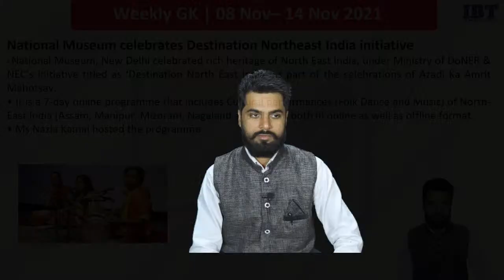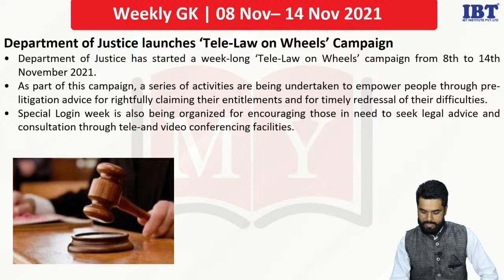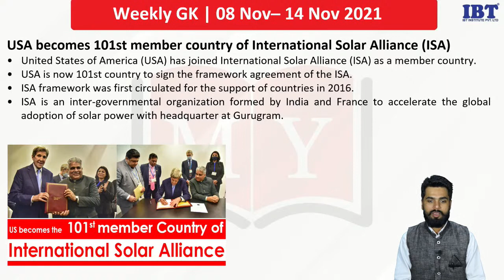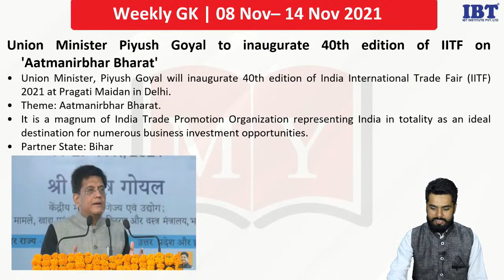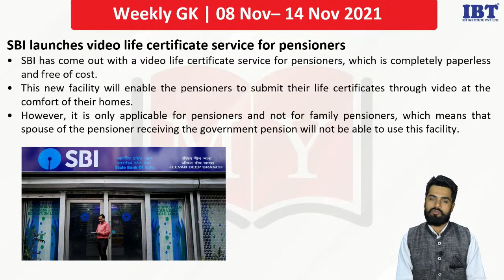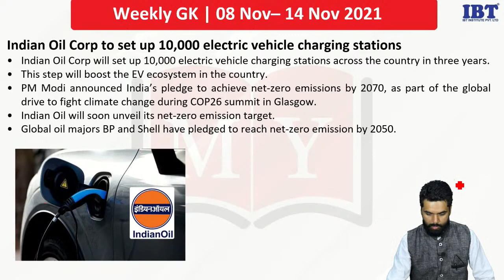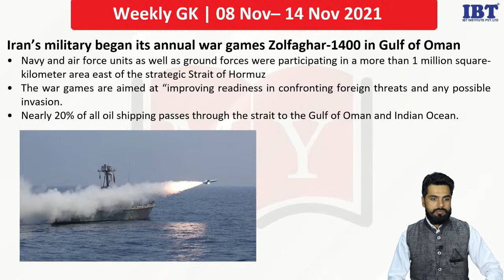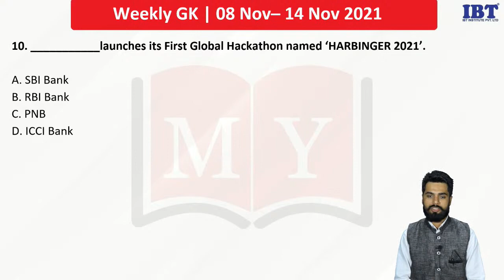Weekly Current Affairs Show || 8 - 14 November 2021 || By Neeraj Sharma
1.
3. Get all updates on Facebook, like us our Facebook
4. Read our blog for Banking & SSC
5.
6.